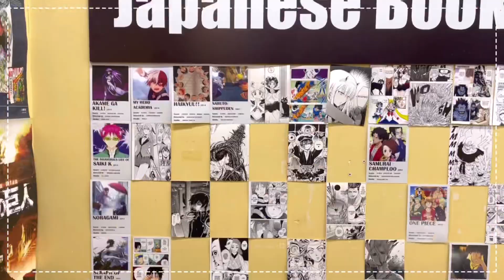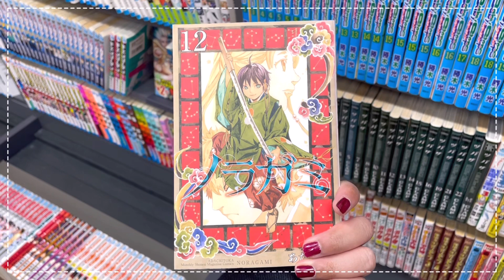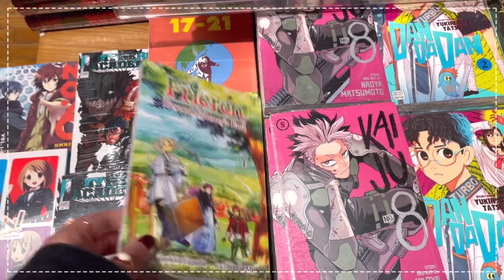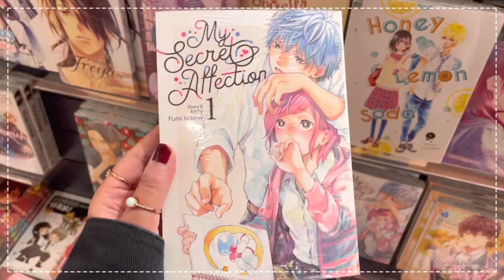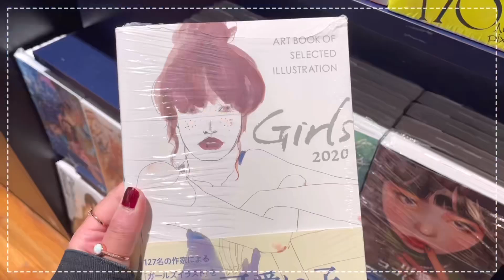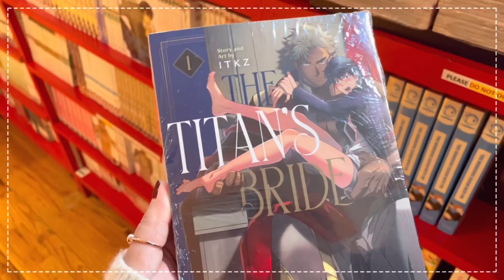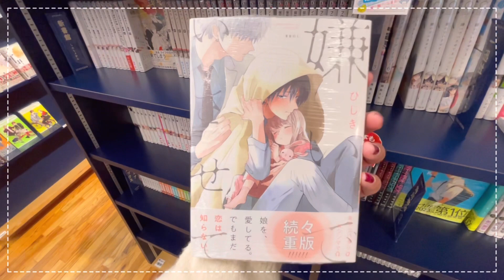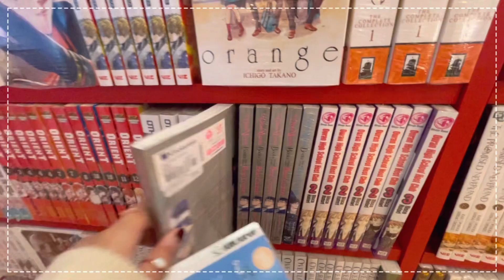a birthday manga shopping vlog! ♡ // bookoff & kinokuniya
hello~ 。.:☆:･'(⌒―⌒*)))

code: REVERSEA_